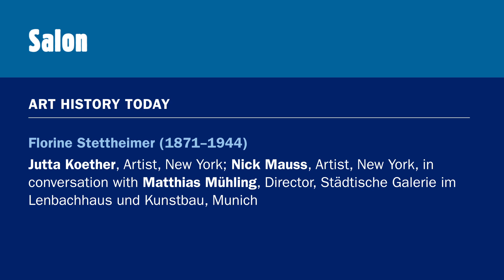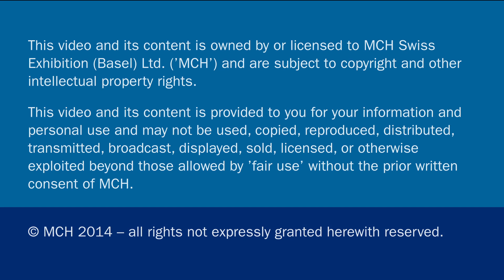Conversations | Salon | Art History Today: Florine Stettheimer (1871-1944)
Art History Today | Florine Stettheimer (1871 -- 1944)
Jutta Koether, Artist, New York; Nick Mauss, Artist, New York, in conversation with Matthias Mühling, Director, Städtische Galerie im Lenbachhaus und Kunstbau, Munich